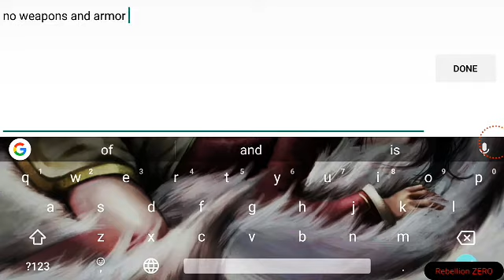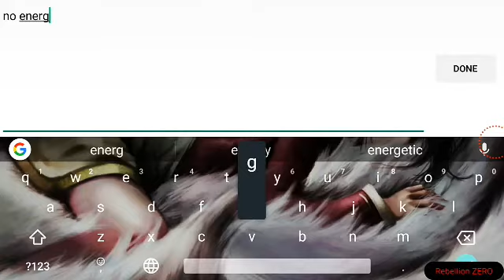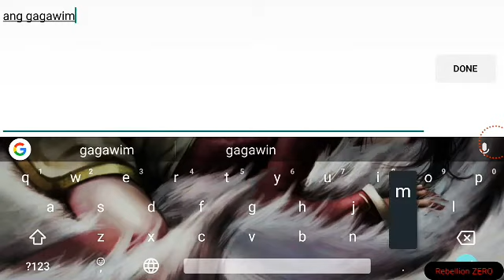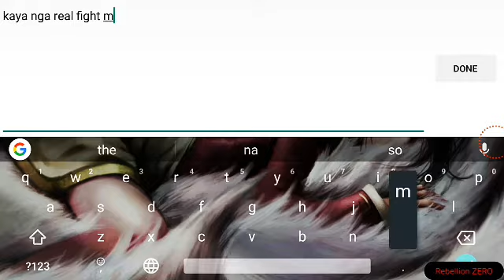School of Chaos - NerdRage Training with Bubble&Candy_BFF4Ever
IGN: RebellionZero
Partner in this video: Bubble&Candy_BFF4Ever
Clan: -TheEmperors-
Game: School of Chaos

NerdRage Training with one of my clan members :)